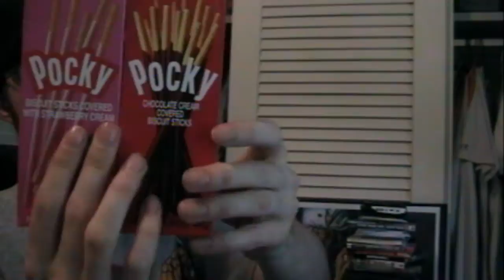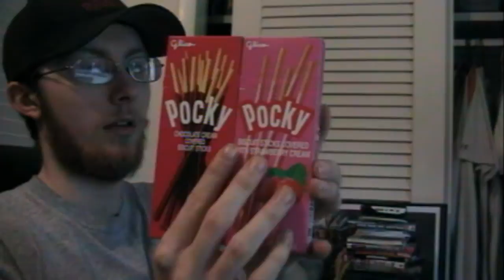Questions!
Yea ask away.